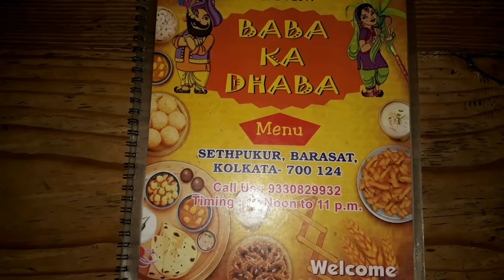Dinner at Baba Ka Dhaba